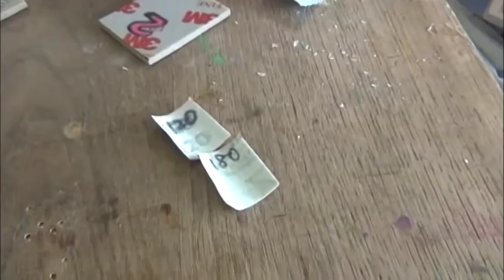岡島さんの純竹竹とんぼ 羽根の補修方法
２０１６年７月３日。今日は竹とんぼの羽根の補修を岡島さんに教えてもらいました。